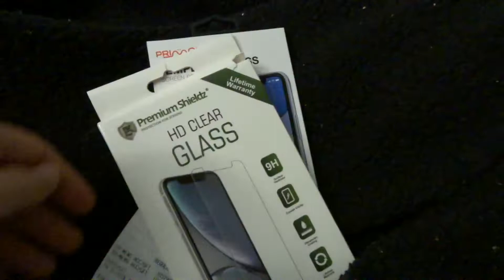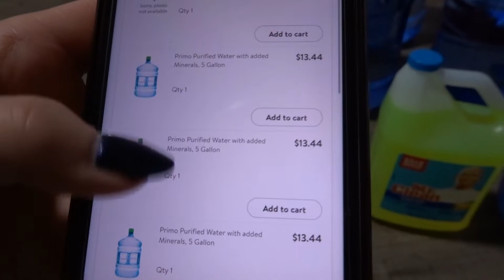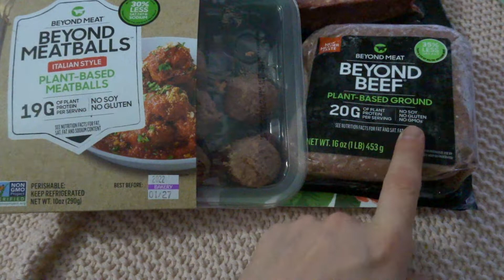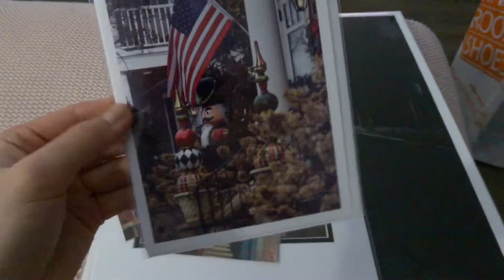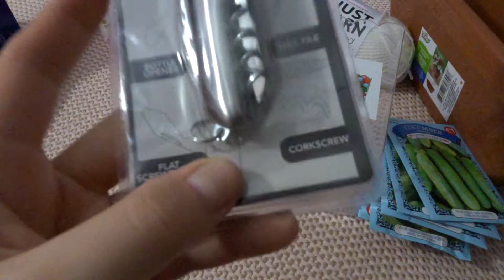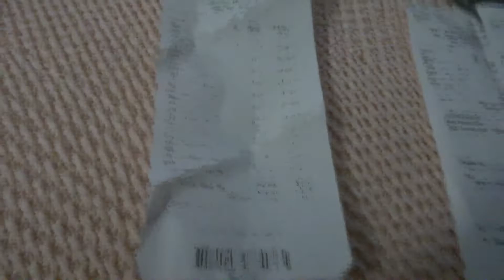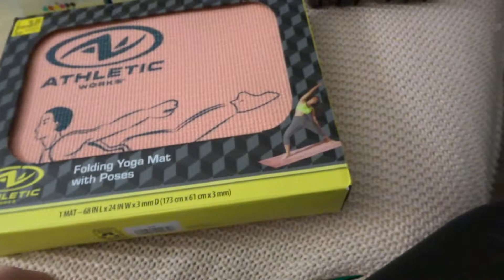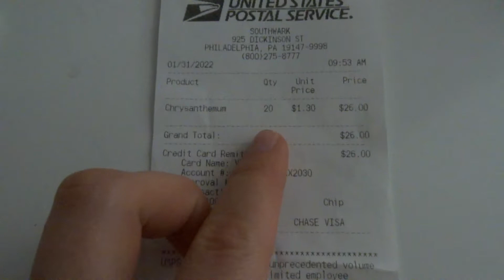ПОТРАЧЕНО за ЯНВАРЬ 92 800 РУБЛЕЙ!!!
В первом месяце 2022 года я потратила не мало, к сожалению. Но "проблема" еще в том, что у меня куча расписанных трат на интересные штуки в феврале! Экономить, пока, в этом году не получается!
Тайм-лайн:
0:22 - Маршалс магазин для дома Marshalls $9
0:37 - Таргет магазин для дома Target $3
0:51 - Бурлингтон магазин для дома  Burlington $19
1:46 - Гудвил магазин поддержанных товаров GoodWill $54
4:55 - Волмарт продуктовый магазин  Wallmart $41
6:09 - Амазон Amazon $60
6:47 - Гудвил магазин поддержанных товаров GoodWill $10
7:45 - Гудвил магазин поддержанных товаров GoodWill $10
9:15 - Амазон Amazon $20
9:39 - Вэгманс продуктовый магазин  Wegmans $105
13:01 - Джаянт продуктовый магазин  Giant $16
13:45 - Галерея 57 Магазин картин Gallery 57 West $117
15:34 - Волмарт продуктовый магазин  Walmart $52 + $8
18:05 - Таргет магазин для дома Target $11 + $40
19:48 - Доллар Три типа Фикс Прайс  Dollar Tree $14
23:03 - Музей железнодорожных поездов BandO Railroad Museum $9 + $20
23:50 - Музей Форта МакГенри Fort McHenry museum $35 + $80
25:58 - Магазин обуви RackRoomShoes $100
27:13 - Майкл Корс Michael Kors $127
28:05 - Клэирс Claire’s $31
28:41 - Магазин косметики TCCS $15
29:53 - Волмарт продуктовый магазин  Walmart $39
31:03 - Магазин для рукоделия Майклс Michaels $35
32:14 - Доллар Три типа Фикс Прайс Dollar Tree $33
34:27 - Акиме продуктовый магазин ACME $21
34:54 - Почта США USPS $26